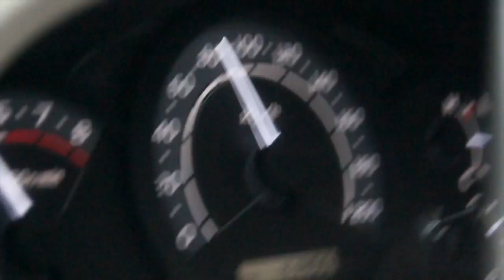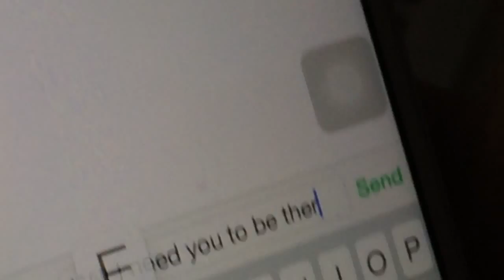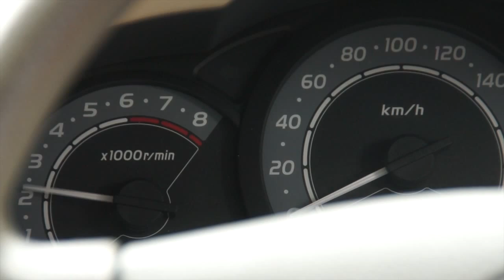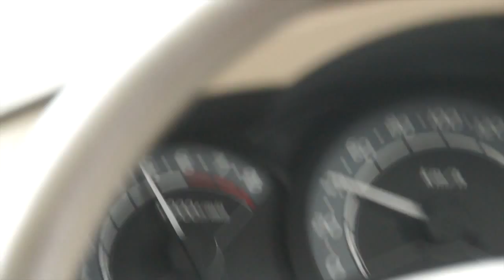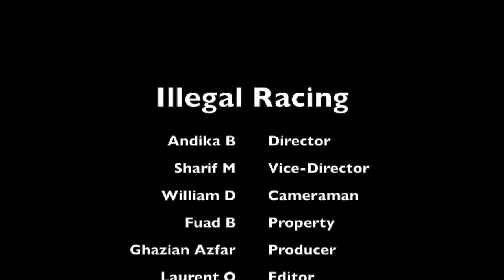Illegal Racing (SMAN 68 Jakarta)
SMAN 68 production International Class '15 proudly presents: 'Illegal Racing'

Crew:
Andika B.P.
Sharif M.
William D.P.
Ghazian A.
Fuad B.
Laurent O.
Felix S.

Thanks to:
M. ALWAN